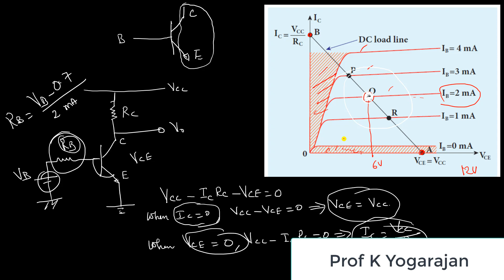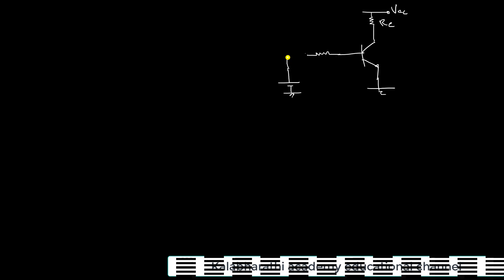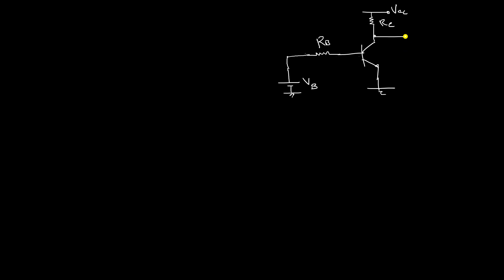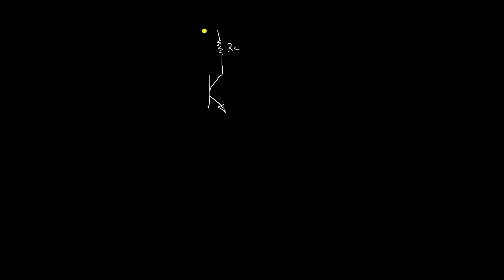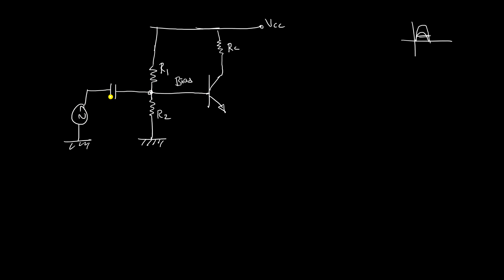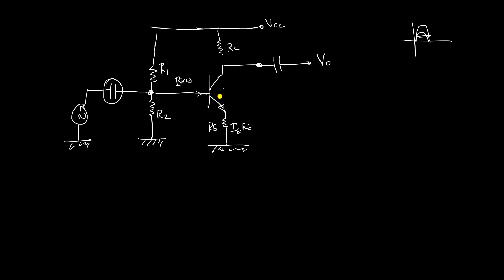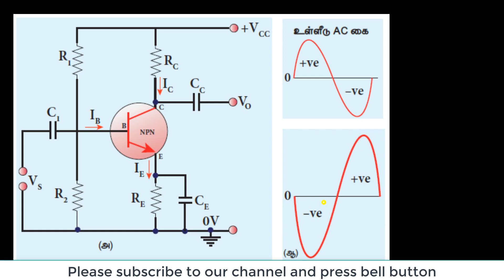21 Transistor as an amplifier | Physics | Semiconductor | Class 12 | Chapter 9 in Tamil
Transistor as amplifier
load line
operating point
Quiescent point